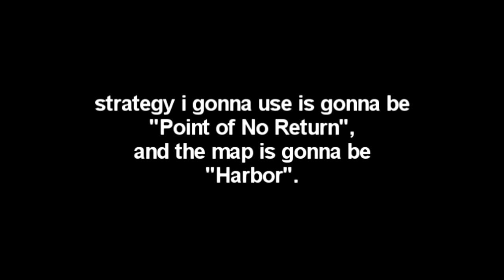Accelerator is Fun to Use | Tower Defense Simulator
ya i finally got accelerator in tds. let's test it out in fallen solo xdd

Doom 2016 OST - Main Menu
Doom 2016 OST - Hell's Choir

roblox tower defense simulator how to get void miner,
roblox tower defense simulator how to get swarmer,
roblox tower defense simulator how to get platinum crate,
roblox tower defense simulator live event trailer.